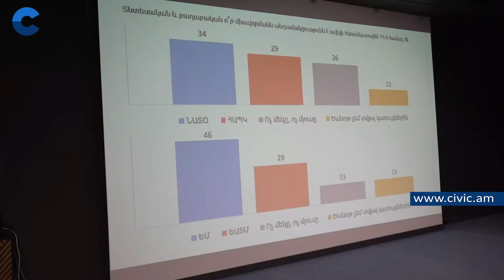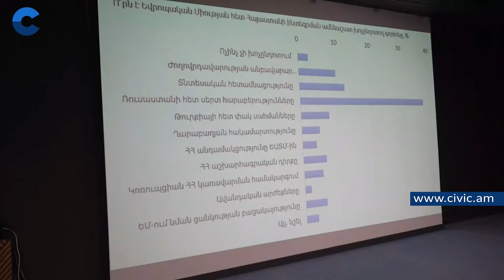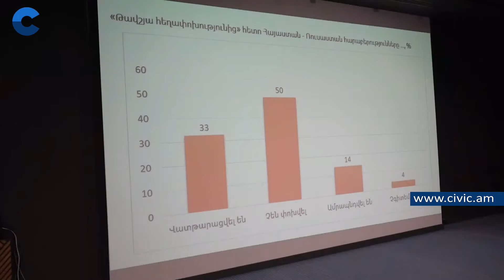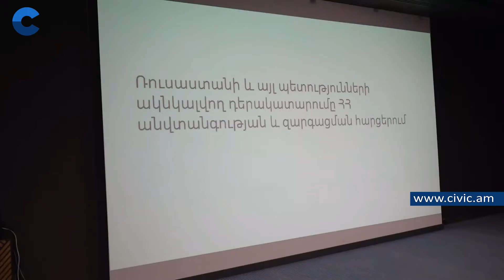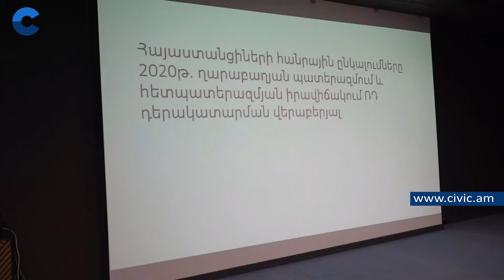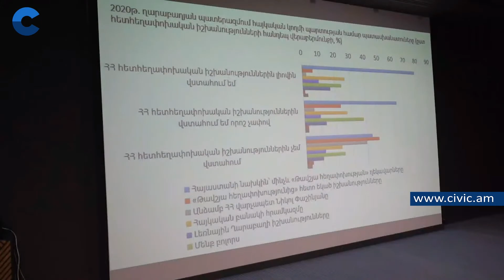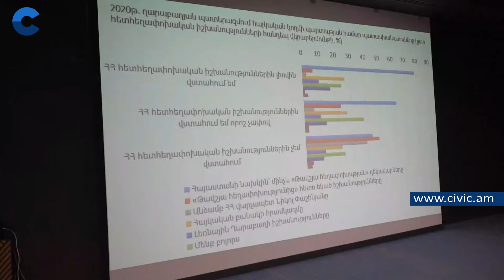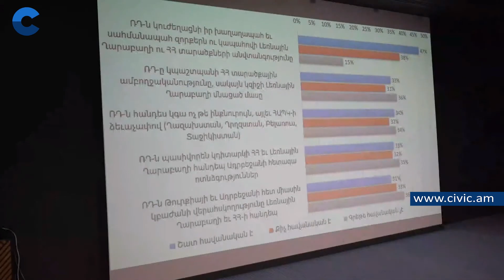2020-21 թթ․-ին Հայաստանում իշխանությանը վստահում և լոյալ է բնակչության 64 տոկոսը, իսկ դեմ՝ 36 տոկոսը